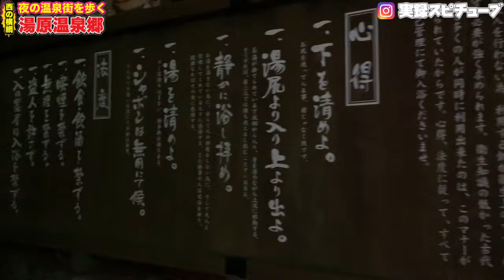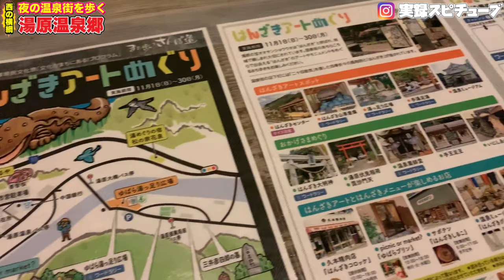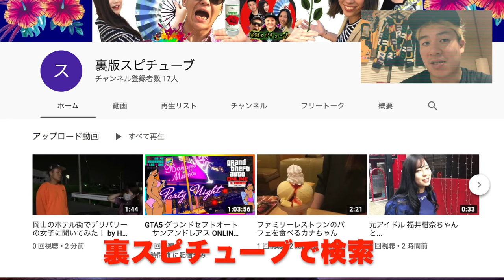岡山ブラリ歩き【湯原温泉街】有名どころ混浴露天風呂 砂湯と足湯《夜の風景》